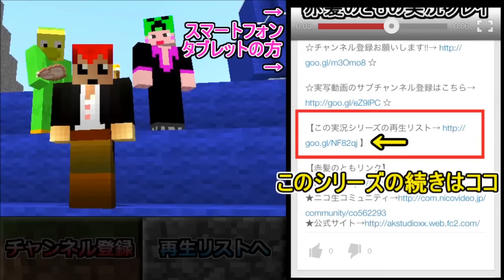【CoD：BO2】視聴者さんが乱入してきた!?の巻【赤髪のともの実況プレイ】34